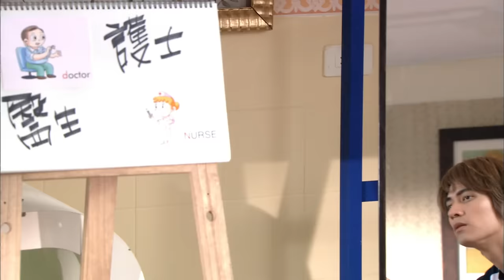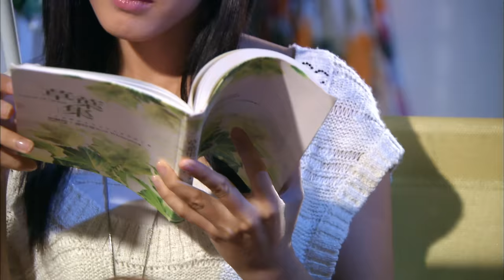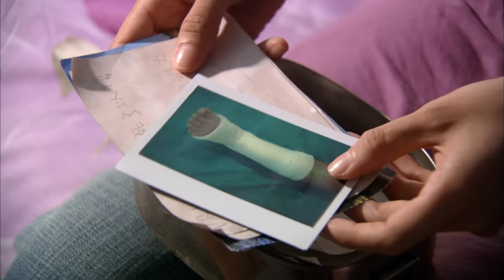【Multi Sub】Silence深情密碼💞EP24❤️Vic Chou/Park Eun Hye | CEO meet his love after 13years | Chinese Drama